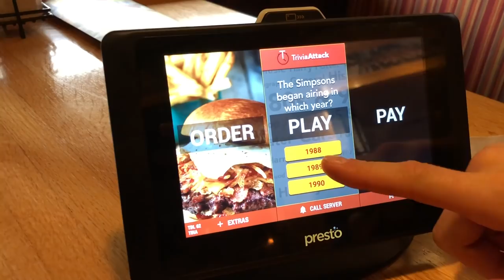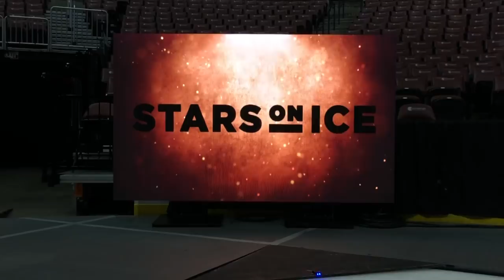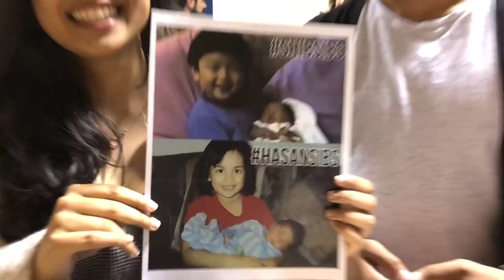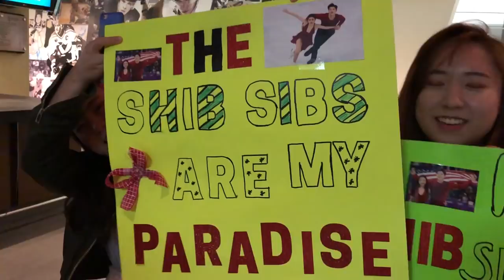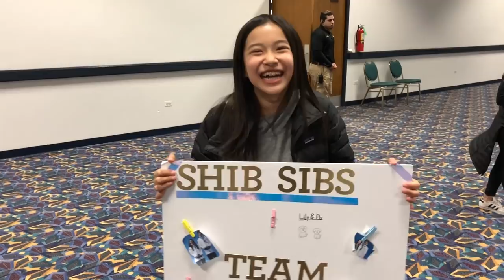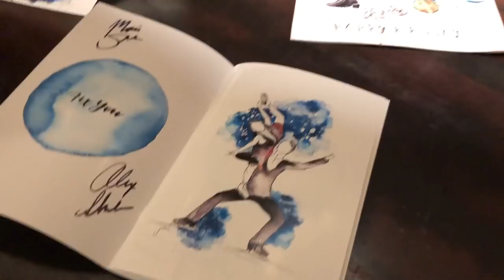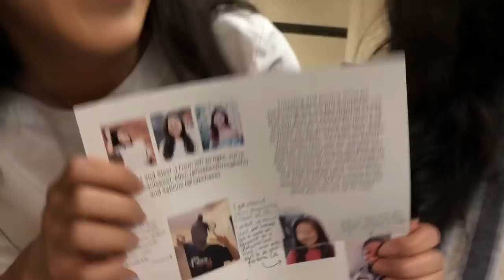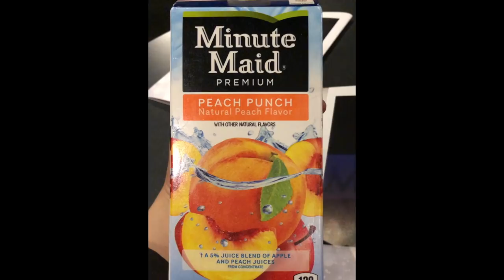STARS ON ICE!!! (THE VLOG)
For the past 2 months, we toured the country with Stars On Ice! We performed in 22 cities and traveled every other day when we weren’t with the tour. We’re still traveling a lot, and we will be in Japan next week for another show, “Heroes and Future 2018” in Nagano.

This is definitely the longest vlog we have ever released – only because we met so many amazing people who came out to show their support and appreciation. We loved skating for you guys and we hope the ShibSquad enjoys this video we put together!

Feel It Still – Portugal. The Man
Raise Your Glass – P!nk
That’s Life – Frank Sinatra
Fix You/Paradise – Coldplay
Dance Up A Storm – Neko Fuzz